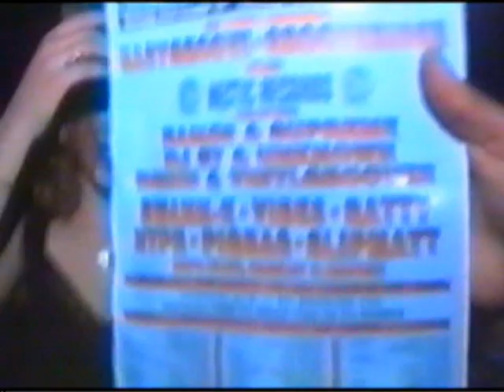FUSION 3 @ Farnborough Recreation Centre, 1994 (The Whole Film).wmv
This is the whole film from FUSION 3, that was held at Farnborough Recreation Centre back in 1994 in England. DJ's include Slipmatt, Kenny Ken, Carl Cox, Mickey Finn, Seduction and more. I was at this night and it was a cracker